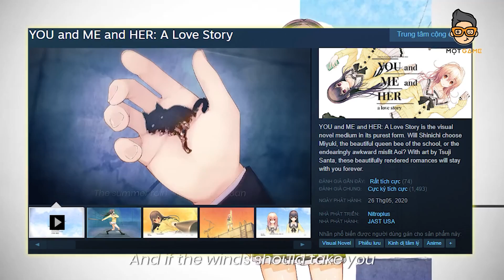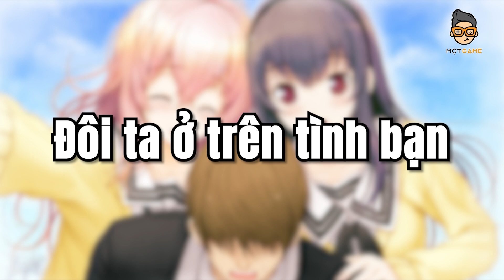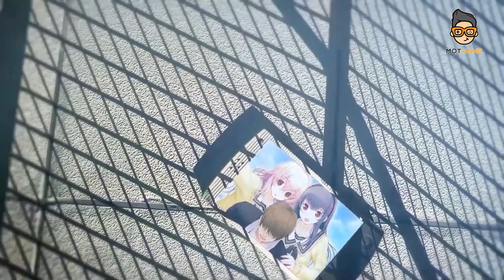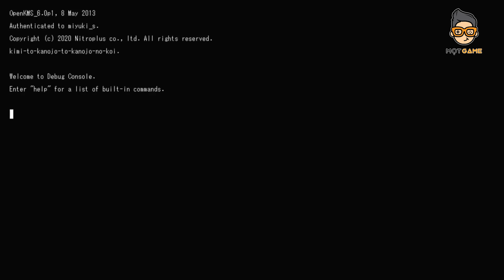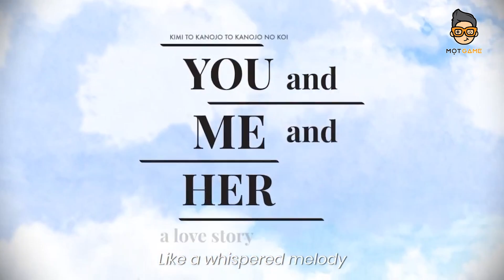You and Me and Her: A Love Story - Cô ấy và em, anh HỐT HẾT | Mọt Game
You and Me and Her: A Love Story hay “Chuyện tình giữa anh, em và cô ấy” là tựa game visual novel thuộc thể loại kinh dị do Nitroplus phát hành ở Nhật Bản vào năm 2013.

0:00 - MC
1:59 - Đôi ta ở trên tình bạn
4:58 - Ở dưới tình yêu
9:31 - Thật vui biết bao nhiêu khi bị NTR

👉 Xem thêm thông tin về gia đình Mọt Game tại:
《Sao chép, re-upload có thể dẫn đến tài khoản bị khóa vĩnh viễn》